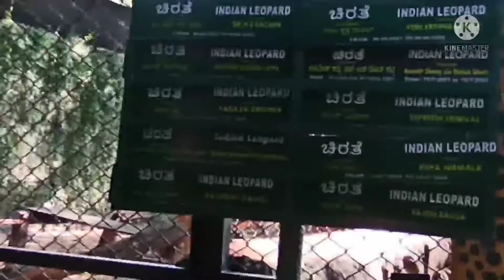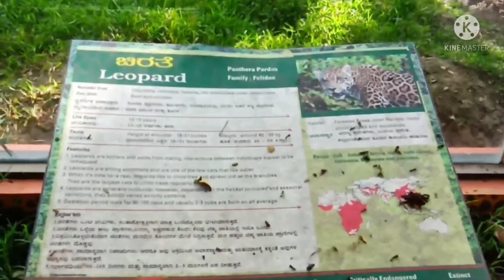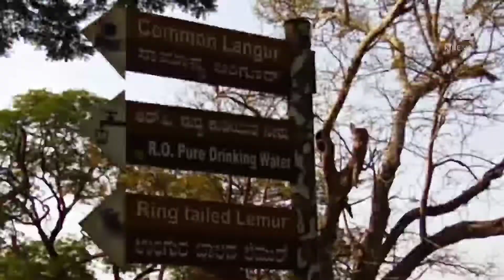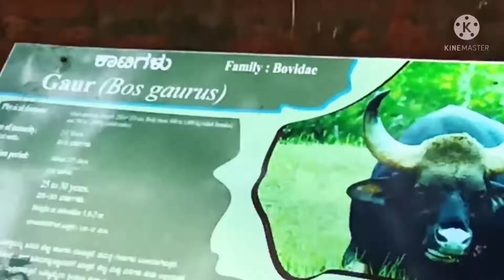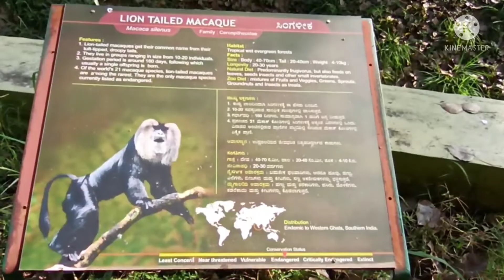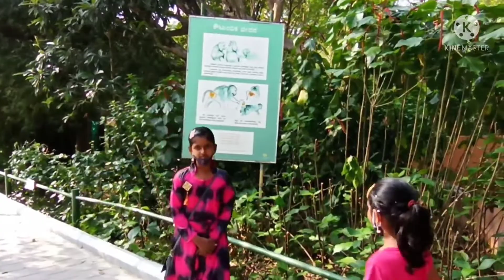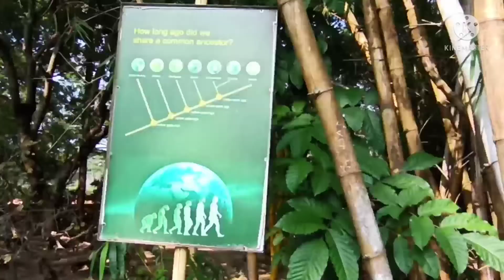Mysore Zoo / Sri Chamarajendra Zoological Garden, Mysore / ಶ್ರೀ ಚಾಮರಾಜೇಂದ್ರ ಮೃಗಾಲಯ, ಮೈಸೂರು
ShilpaSheshagiriKannadaVlog